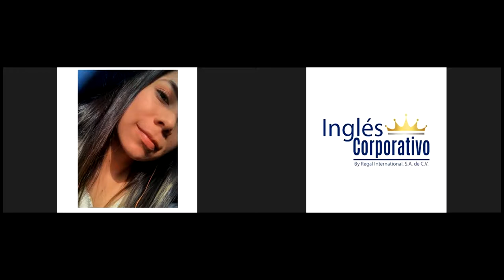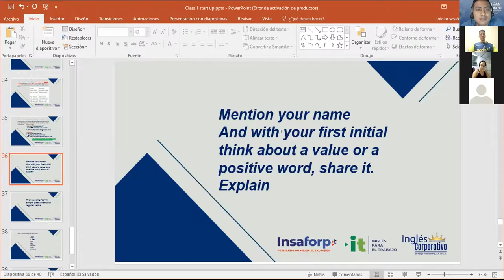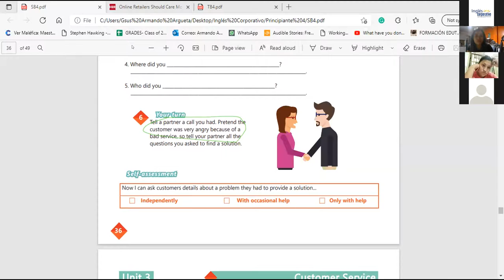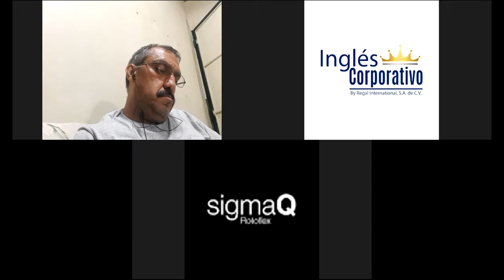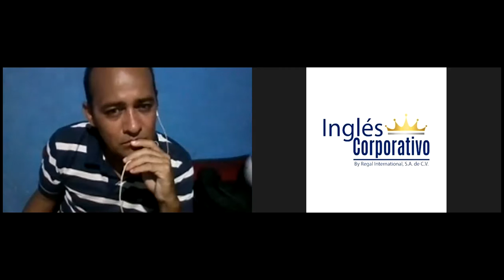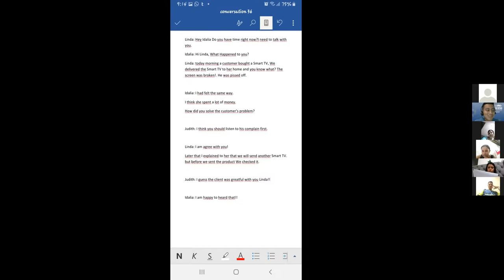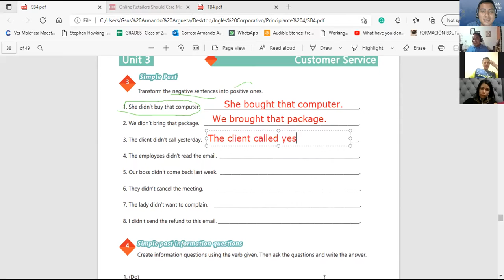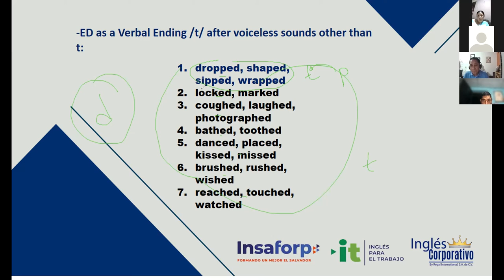Ingles Corporativo-Videoconferencia #15 SIMPLE PAST REVIEW AND PRACTICE